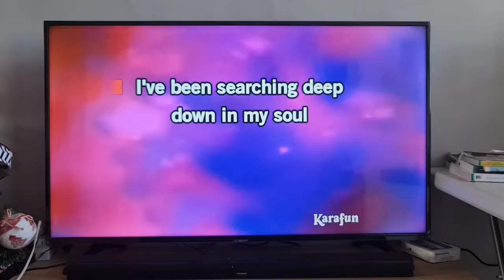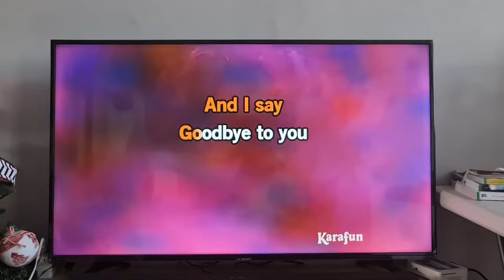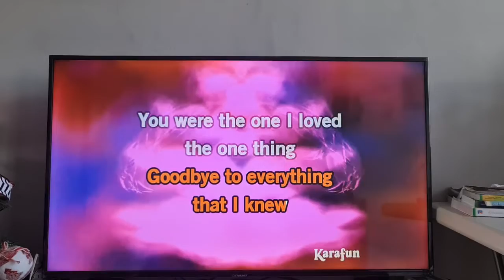Goodbye To You 1st part coz Baby Lyle cried